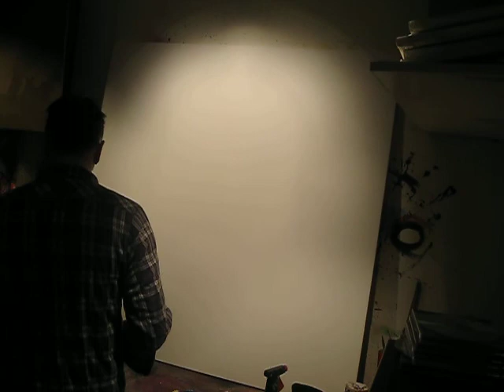Hvis du kunne tænke dig at se hvordan jeg starter på et maleri, så se dette klip, det er de første 5 min. Jeg når ikke at blive færdig da det jo tager mange timer før maleriet er færdigt. Det måler 140X140 og kan ses på når det er færdigt.